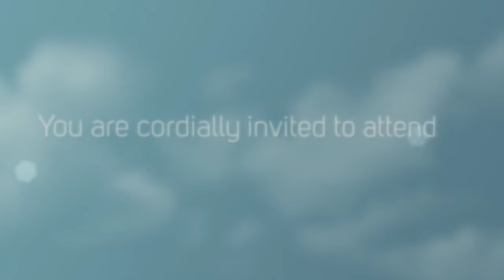Community Building Meeting "Turning Talk Into Implementation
Dear Community Leaders:
Groups, Clubs, Boards, Organizations and General Public.
You are cordially invited to a community building meeting Friday July 1 from 8am to 1pm at the Moffat County Pavilion. Please watch the video for details. Thank you.